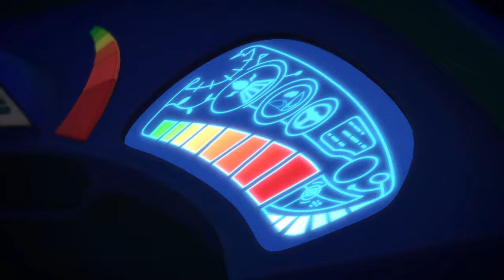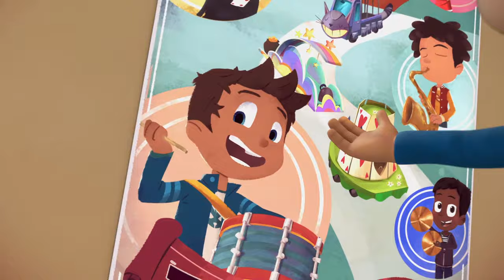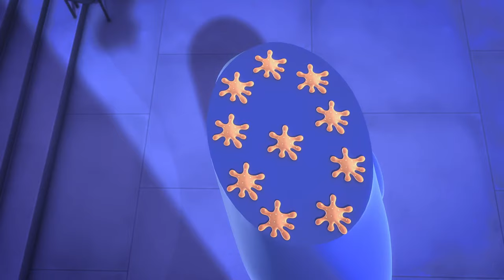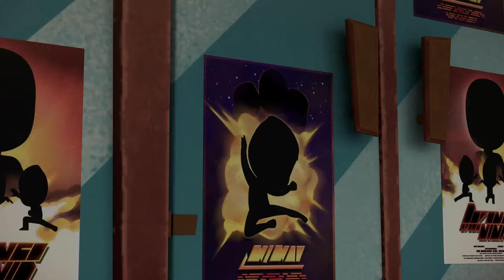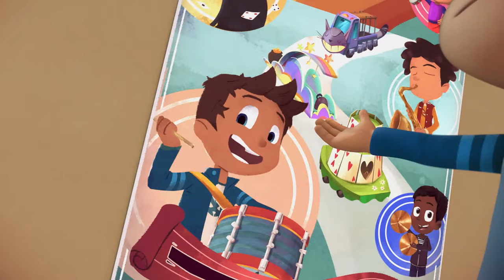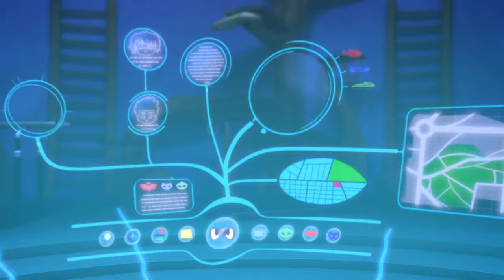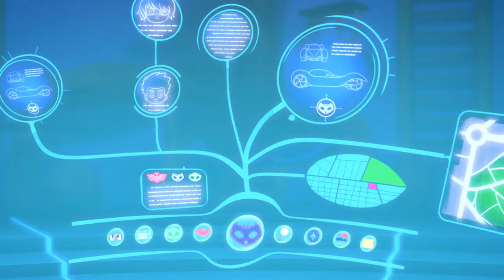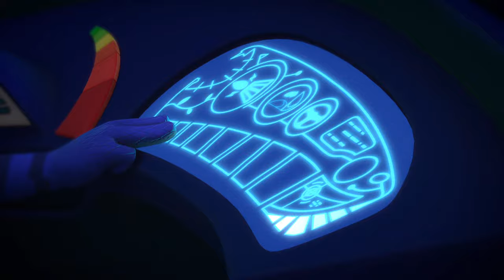PJ Masks | Season 1 LIVE 24/7 🔴 | Kids Cartoon | Video for Kids